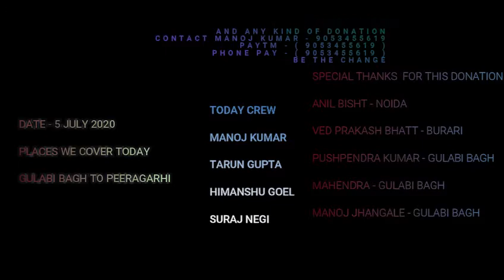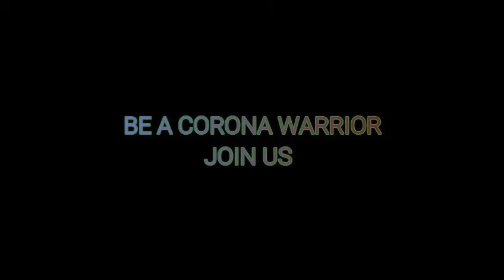Corona Warriors Week 2 Request Videos For Help Us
Hey guys we are here for help some poor peoples who live in street, and the peoples who loose there job Because of Lockdown And Corona I request to all please come with us and help as you want.